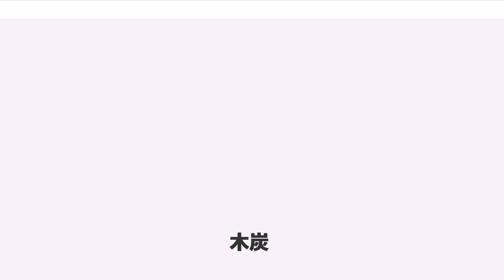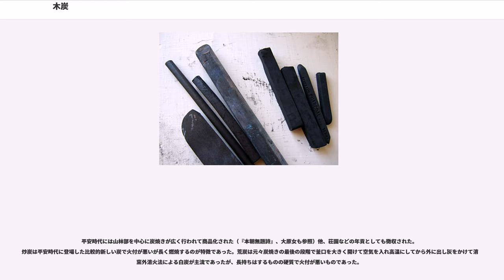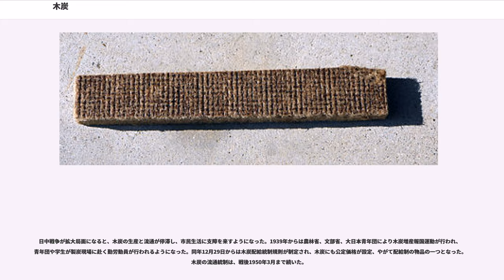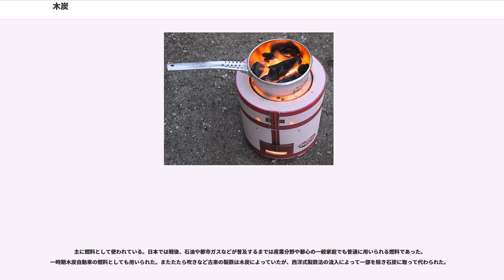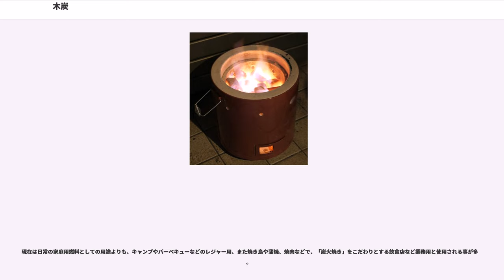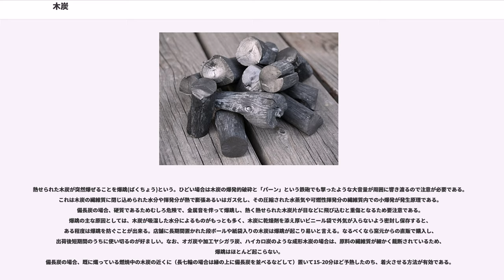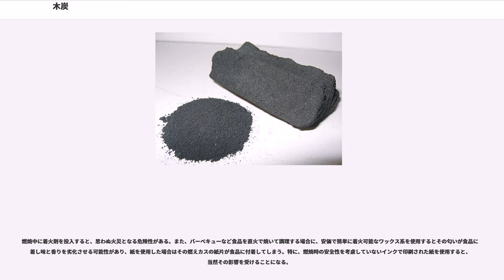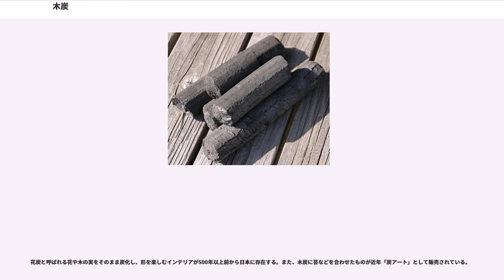木炭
木炭（もくたん）は、木材を蒸し焼きにし炭化させて作る炭である。冬の季語。

材料の木材から揮発成分を抜いたものであり、木材と違い炎が出ないか、もしくは少ない。炭化させる素材はもちろん、炭化温度や焼成時間などの方法によっても生成する木炭の性状はさまざまで価格も異なる。

例えば黒炭だけでも窯の作り、温度、窯閉めまでの時間などで品質が大きく異なる。また炭化不十分の場合、煙や水分が発生し爆跳しやすい炭となる。また木炭の製造時には木酢液、木タールが発生し木酢液を蒸留・精製するとメタノールや酢酸、さらに、テレピン油や木クレオソートといった副生成物が得られる。

木炭が酸素の少ない灰の中でも燃えるのは、炭酸カリウムが含まれているからである。この炭酸カリウムは植物中のカリウムに由来するものである。水溶性なので木炭を長く流水に浸したものは炭酸カリウムが溶け出してしまい、着火性が極端に悪くなる。

日本ではナラ、ブナ、カシ、クヌギなどの木材を炭化した物が主に使われてきたが近年では竹を炭化した竹炭も注目されている。また、輸入炭にはマングローブ炭なども存在する。

オガ炭は比較的安価で扱いやすく備長炭のような特性であるため炭火焼の飲食店で多用されているものの、一般への知名度が低く、形状の印象から練炭と誤解されている場合もあるが、日本にオガ炭の様な形状の練炭は無い。オガ炭を含めた成形木炭は中国語では「機製炭（机制炭）」と呼ばれ日本の提携会社や技術指導により現地の大規模工場で製造されている。

考古学研究の成果によって、日本列島においては新石器時代の頃から木炭が用いられていたと推定されている。

古代においては木材を積み重ねて火をつけた後に土をかけて蒸し焼きにする伏炭法で作られた柔らかい和炭（にこずみ）、土や石で築いた炭窯で焼いたり硬質の木材（クヌギ・ナラ・カシ）を伏炭法で焼いた荒炭（あらずみ）、和炭・荒炭を二度焼きした炒炭（いりずみ）の3つがあり和炭は製鉄・冶金用、荒炭・炒炭は暖房・炊事用に用いられた。その他に防腐・防湿や飲料水の濾過など広範の用途に用いられていた。

平安時代には山林部を中心に炭焼きが広く行われて商品化された（『本朝無題詩』、大原女も参照）他、荘園などの年貢としても徴収された。炒炭は平安時代に登場した比較的新しい炭で火付が悪いが長く燃焼するのが特徴であった。荒炭は元々炭焼きの最後の段階で釜口を大きく開けて空気を入れ高温にしてから外に出し灰をかけて消す窯外消火法による白炭が主流であったが、長持ちはするものの硬質で火付が悪いものであった。

室町時代後期から江戸時代にかけて窯が冷えてから外に出す窯内消火法による軟質で火付が良い黒炭が生み出された。ただし、白炭・黒炭の区別が確立したのは近代以後であると言われている。

日中戦争が拡大局面になると、木炭の生産と流通が停滞し、市民生活に支障を来すようになった。1939年からは農林省、文部省、大日本青年団により木炭増産報国運動が行われ、青年団や学生が製炭現場に赴く勤労動員が行われるようになった。同年12月29日からは木炭配給統制規則が制定され、木炭にも公定価格が設定、やがて配給制の物品の一つとなった。木炭の流通統制は、戦後1950年3月まで続いた。

日本の木炭生産量は、1950年に年間約200万トンを記録していたが、その後はエネルギー利用の変化により、1970年には約28万トン、1980年には約7万トンと急激に減少した。当時の様子としては、「炭焼きが終わる日が来るなんて考えられなかった。」「あっという間の出来事。どれだけ炭を焼いても追いつかなかった時代が嘘のように思えた。」といった証言が残されている。

日本の木炭は400℃あたりの温度で炭化をすすめた後、精錬工程として細かな「ネラシ」が入るのが特徴である。白炭は空気を入れて未炭化成分を焼き飛ばすネラシを行い、黒炭は密閉した炉内で時間をかけて炭化を上げるネラシを行う。

主に燃料として使われている。日本では戦後、石油や都市ガスなどが普及するまでは産業分野や都心の一般家庭でも普通に用いられる燃料であった。一時期木炭自動車の燃料としても用いられた。またたたら吹きなど古来の製鉄は木炭によっていたが、西洋式製鉄法の流入によって一部を除き石炭に取って代わられた。

現在は日常の家庭用燃料としての用途よりも、キャンプやバーベキューなどのレジャー用、また焼き鳥や蒲焼、焼肉などで、「炭火焼き」をこだわりとする飲食店など業務用と使用される事が多い。

木炭を着火するのは初心者には難し...